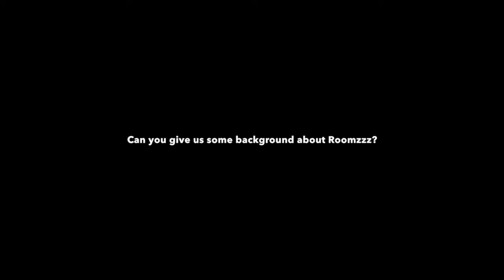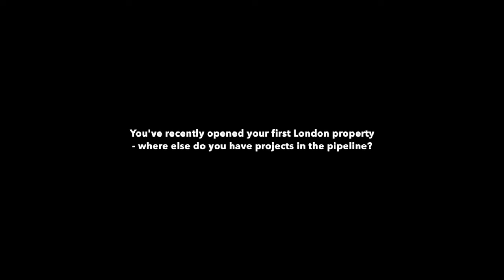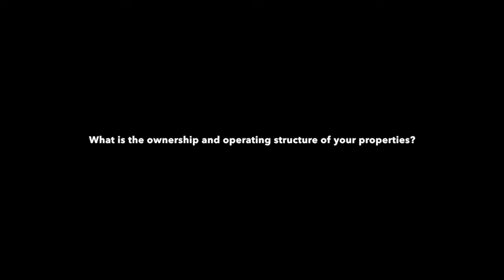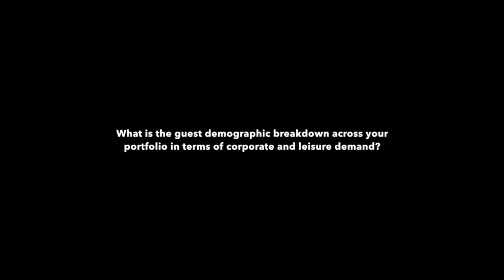SASEU18 interviews: Robert Alley, Roomzzz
Roomzzz Aparthotels COO Robert Alley talks to SAN about being an aparthotel pioneer and preparing to move in to the European market. Filmed at the 2018 Serviced Apartment Summit Europe in London.